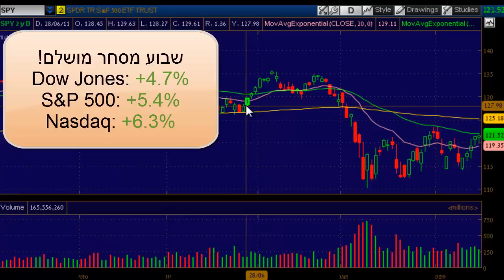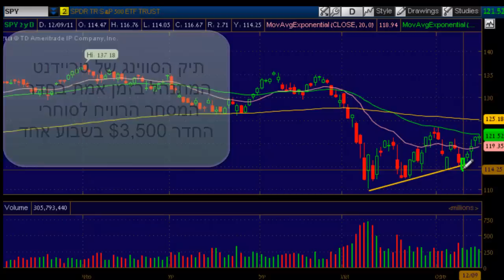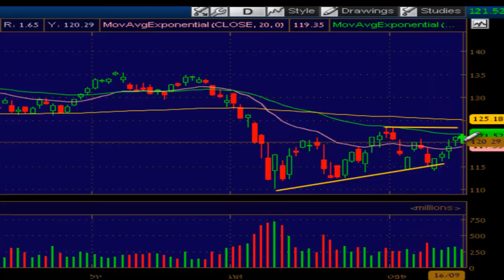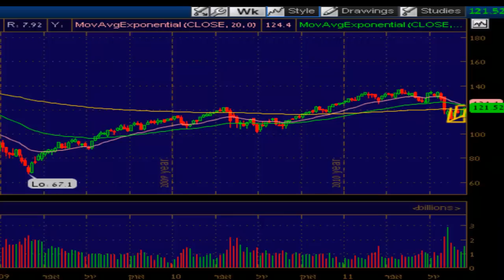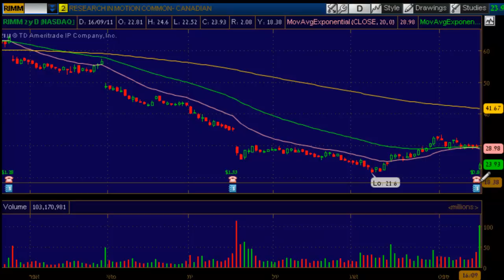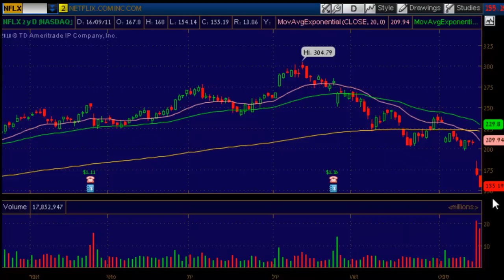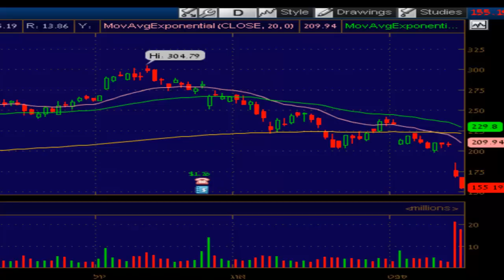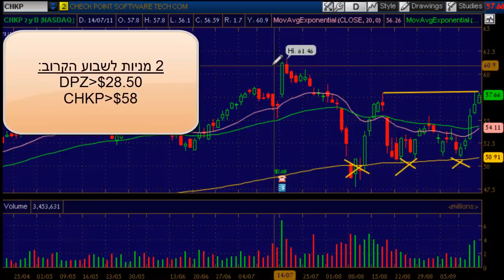טריידנט סקירה שבועית 19.9.2011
מסחר יומי וול-סטריט:  * שבוע מסחר מושלם * 3,500$ רווח בשבוע אחד בתיק הסווינג של טריידנט * מדוע RIMM ו-NFLX נשחטו בסוף השבוע? * מיהן 2 המניות החמות שלנו לשבוע הקרוב?